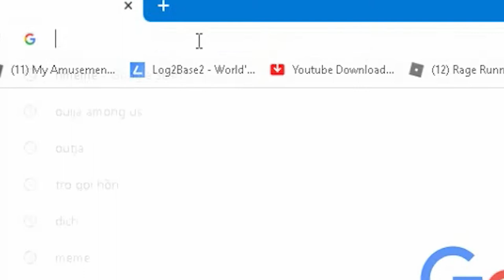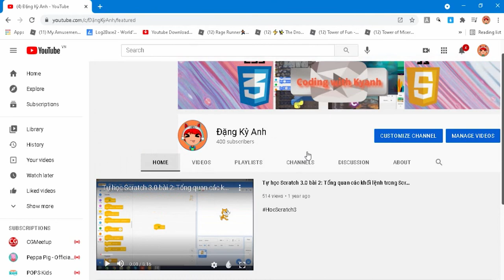Mình đã quay trở lại kênh rồi đây!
What sup bro, I'm Ky Anh and now I'm back and more powerful :D